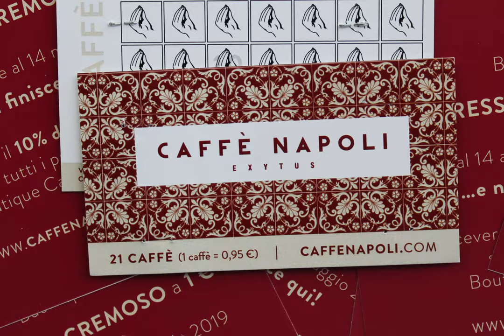Caffè napoli tra gli sponsor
Ma non finisce qui! Tutti i partecipanti riceveranno dei buoni sconto del valore del 10% validi su tutti i prodotti “boutique caffe”.